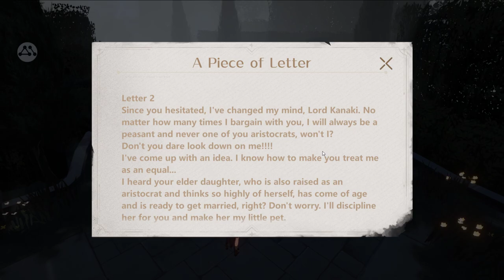I Fought The Mayor & Greed Harbinger from Higan: Eruthyll | Ch. 2 - Twisted Images